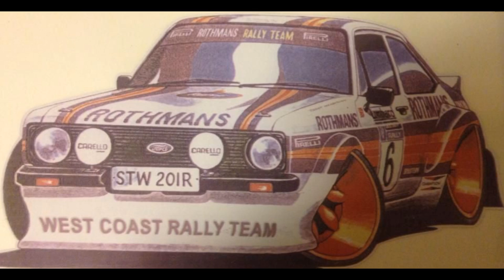Jm-Huha 9.8.2015 by wrt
Jokkista  nasselta lainatulla 1500cc tercelillä :)
lisää westcoastrallyteam  face sivulla